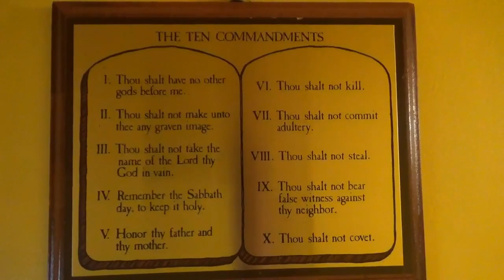Chemo #4 Day #16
Just a day of doing nothing

Johnny Wolfe
Pikeville, KY
            41502